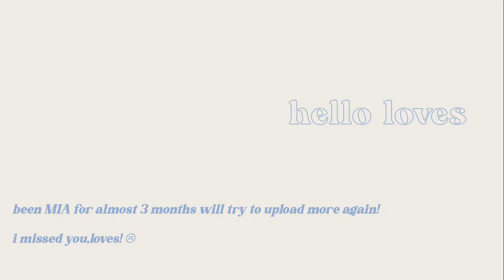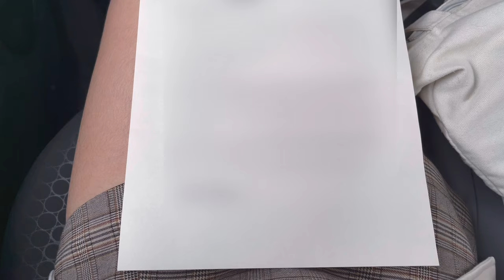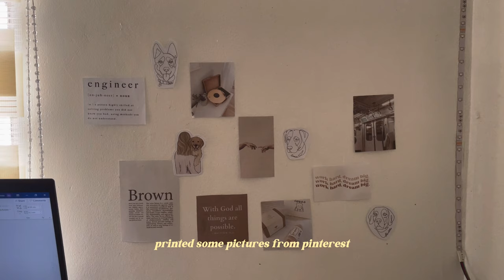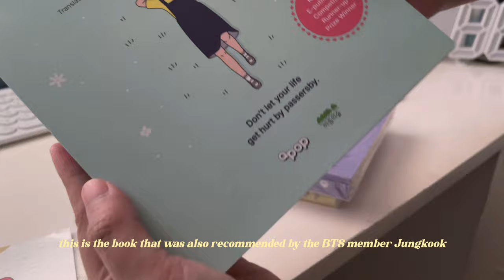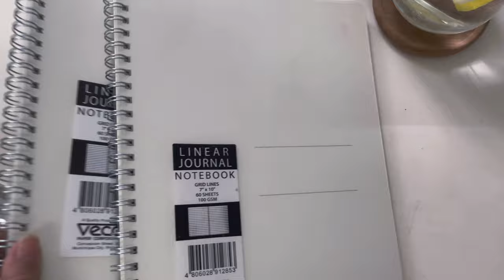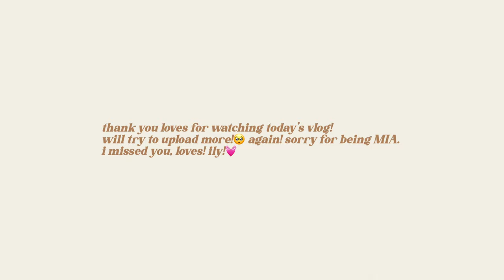🥨Vlog | desk decors and school supplies (shopee 11.11) + getting vaccinated💉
Hello, loves! It’s beem 3 months since I last uploaded here on youtube. I’m so sorry being MIA😭. But i’ve been a lot more active on my instagram account. I will try my best again to upload more videos. If you have any vlog suggestion please comment down! I really appreciate you guys! Ily!😘